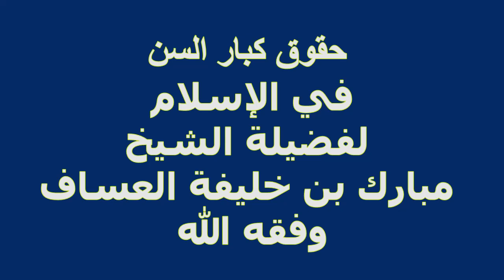حقوق كبار السن في الإسلام لفضيلة الشيخ مبارك بن خليفة العساف وفقه الله